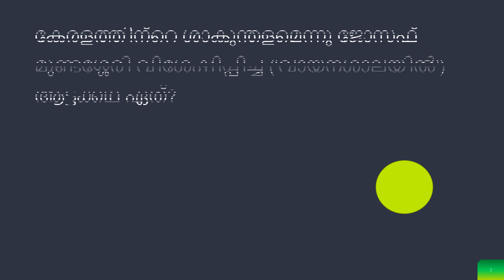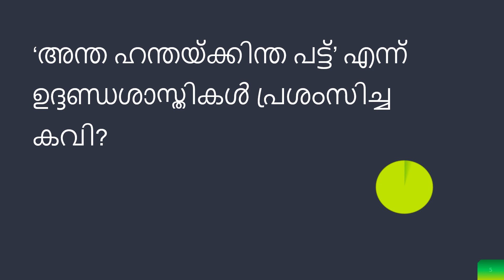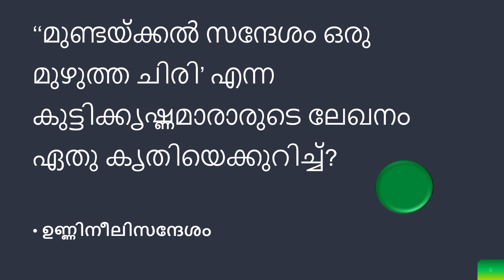Malayalam Literature PSC Questions and Answers | മലയാള സാഹിത്യം GK